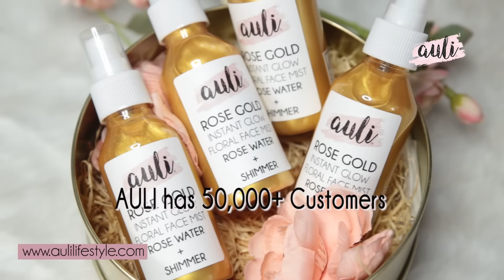🌿100% Natural, Organic, Handmade - Lazy skincare for Busy people.